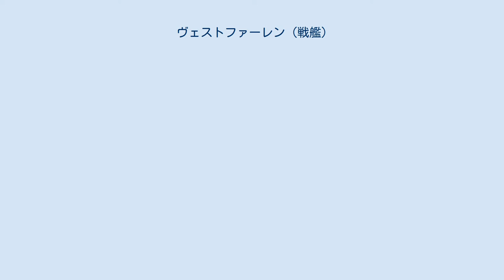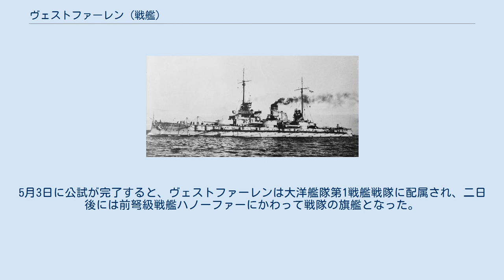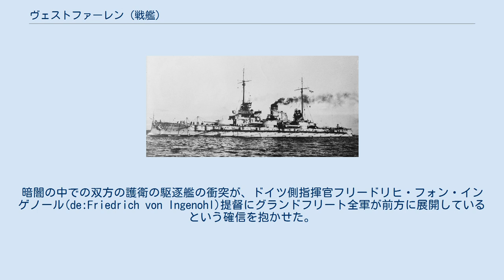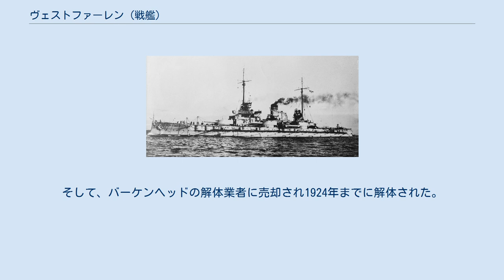ヴェストファーレン (戦艦)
左舷側から撮影された「ヴェストファーレン（SMS Westfalen）」。
 ヴェストファーレン (SMS Westfalen) はドイツ帝国海軍初の弩級戦艦であるナッサウ級の1隻。
 ヴェストファーレンはザクセン級装甲フリゲートザクセンの代艦として、仮称エルザッツ・ザクセン (Ersatz Sachsen) として発注された。
国会は1906年3月末に秘密裏にナッサウとヴェストファーレンの資金を供給したが、武装や装甲の入手のためヴェストファーレンの建造は遅れた。
ブレーメンのAGヴェーザー造船所で1907年8月12日起工。
ナッサウと共に建造はすばやく極秘に進められ、兵士が造船所やクルップ社のような資材の供給元を警護した。
1908年7月1日に進水し、最終儀装のため造船所従業員によって1909年中旬にキールに回航された。
その時期のヴェーザー川の水深が浅かったため、吃水をあげるため6個の浮きが取り付けられた。
それでも川を通過できたのは3度目であった。
 就役前の1909年10月16日、ヴェストファーレンはカイザー・ヴィルヘルム運河の3つ目の閘門群の開通式典に参加した。
それからちょうど1ヵ月後、ヴェストファーレンは就役し公試を開始したが、1910年2月の艦隊演習の際のみ中断された。
5月3日に公試が完了すると、ヴェストファーレンは大洋艦隊第1戦艦戦隊に配属され、二日後には前弩級戦艦ハノーファーにかわって戦隊の旗艦となった。
海軍はヴェストファーレンを第2戦艦戦隊に移すつもりであったが、その計画は1914年7月の第一次世界大戦勃発後に破棄された。
 ヴェストファーレンは戦争中に行われた艦隊の北海への出撃の大半に参加した。
最初の作戦はフランツ・フォン・ヒッパー少将の巡洋艦部隊を中心に実行された。
それらは1914年12月15、16日にイギリス沿岸の町スカーバラ、ハートルプールおよびウィトビーを砲撃。
ヴェストファーレンおよびその同型艦3隻と8隻の前弩級戦艦からなるドイツの戦闘艦隊も巡洋戦艦支援のため出撃した。
12月15日夕刻、戦闘艦隊は単独で行動中の戦艦6隻からなるイギリス戦隊の10海里以内に接近。
暗闇の中での双方の護衛の駆逐艦の衝突が、ドイツ側指揮官フリードリヒ・フォン・インゲノール(de:Friedrich von Ingenohl)提督にグランドフリート全軍が前方に展開しているという確信を抱かせた。
そして、皇帝ヴィルヘルム2世の命令に従いインゲノールは戦闘を打ち切って艦隊を帰投させた。
1915年3月末、ヴェストファーレンは定期整備のためドック入りした。
 リガ湾の戦い 1915年8月、陸軍が計画していたリガ攻撃を援護するため、ドイツ艦隊はロシアが保持するリガ湾制圧を試みた。
その実現のため作戦の計画者たちは、戦艦スラヴァや小型の砲艦、駆逐艦を含む湾内のロシア海軍戦力を追い払うか壊滅させることを企図した。
ドイツ艦隊は複数の機雷戦艦艇を伴っており、それらはまずロシアの機雷原を除去し次いでロシア海軍の増援が来援するのを阻止するために湾北の入り口に機雷を敷設するという任務を負っていた。
動員された艦隊にはヴェストファーレンの他その同型艦3隻やヘルゴラント級戦艦4隻、巡洋戦艦フォン・デア・タン、モルトケ、ザイドリッツ、複数の前弩級戦艦が含まれていた。
艦隊の指揮をとるのは中将に昇進していたフランツ・フォン・ヒッパーであった。
8隻の戦艦はロシア艦隊と交戦する部隊を援護することになっていた。
8月8日に行われた最初の作戦は機雷の掃海に時間がかかりすぎたため中止された。
 1915年8月16日、2度目の湾への侵入が試みられた。
ナッサウとポーゼン、軽巡洋艦4隻と水雷艇31隻はどうにかロシア軍の防御を破った。
攻撃初日、ドイツの掃海艇T46と駆逐艦V99が沈んだ。
翌日ナッサウとポーゼンはスラヴァと交戦。
3発の命中弾を与えてスラヴァを撤退させた。
8月19日までにロシアの機雷原は処理され、艦隊は湾内へと入った。
しかし、連合国潜水艦が存在するとの報告があったことからドイツ軍は翌日作戦を打ち切った。
 北海へ戻って 8月末、ヴェストファーレンは他の大洋艦隊の艦と共に北海の泊地に戻った。
次の作戦は9月11、12日に行われた北海への出撃であるが、このときはなにも起こらなかった。
10月21、22日にも出撃があったが、このときもドイツ艦隊はイギリス軍とは遭遇しなかった。
19...